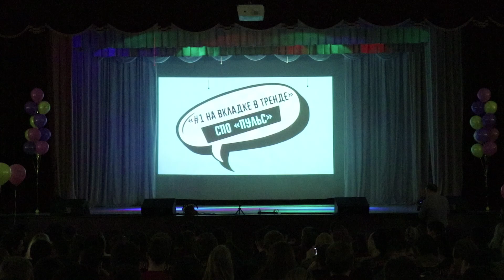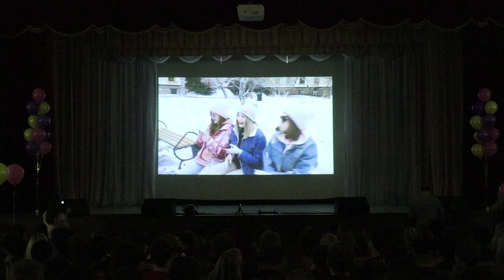#1 на вкладке В ТРЕНДЕ, СПО “Пульс”, XIII Фестиваль танцев студенческих отрядов (16.02.2020)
Студенческий педагогический отряд “Пульс” ЧГИК (Челябинск).

XIII Фестиваль танцев студенческих отрядов (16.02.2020, Челябинск).